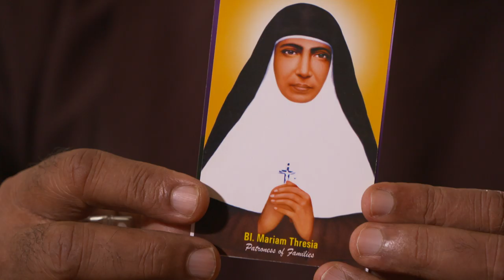Discover the Life of Mother Mariam Theresia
Mariam Thresia is a Mystic of the 20th century who is largely yet to be discovered. Similar to Teresa D'Avila, she had frequent ecstasies and levitations: in 1909 she received the stigmata, but along with these mystical experiences also came demonic attacks. As she was not properly understood by Church authorities, Mariam Thresia underwent several exorcisms.